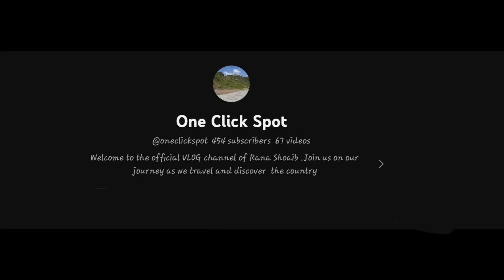Jungle Track Islamabad | Cycling Track Shakarparian | Dangerous Track in Islmabad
Walk With Rana
Today We are visting Jungle Track in Islamabad, its distance from Faizabad Rawalpindi is 6.1 KM and 12 mints travel. its near to Lok Virsa and Shakarparin. Very Beautiful but dangerous Track. Must visit it but with full safety